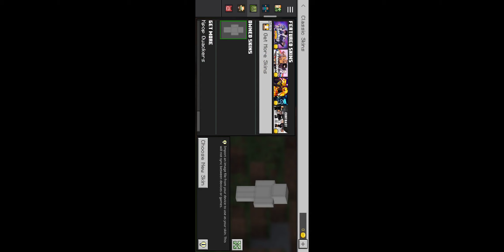minecraft with mods (S1 E1)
we are playing with keep invtoy because we not that good at the game